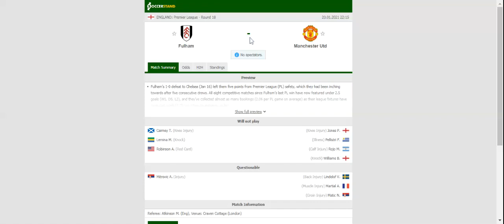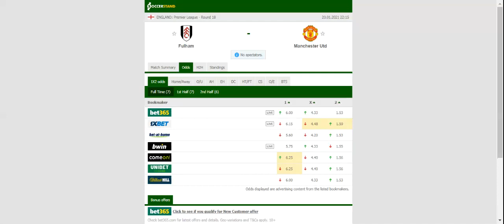FULHAM VS MANCHESTER UNITED PREDICTION & BETTING TIPS - 20/01/2021